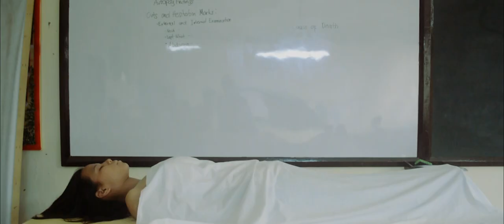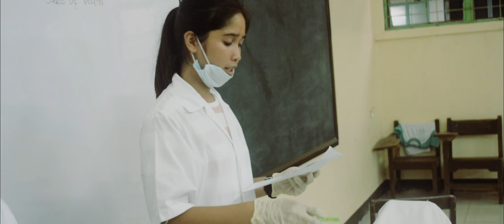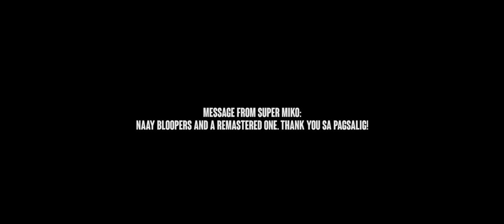LILAC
"LILAC" is an indie film that is produced by the Grade 12 STEM-A ('19-'20) Students of the Visayas State University Integrated High School. The indie film is based on the poem of Robert Browning; "Porphyria's Lover".